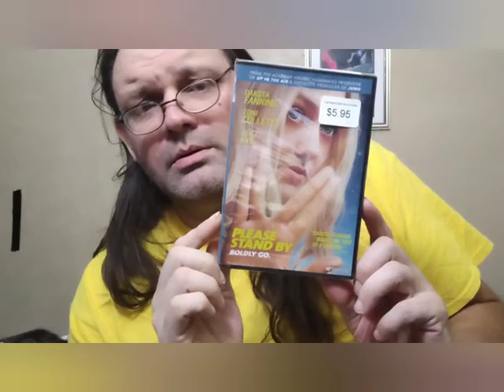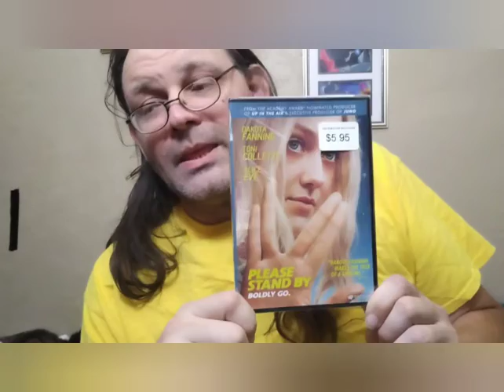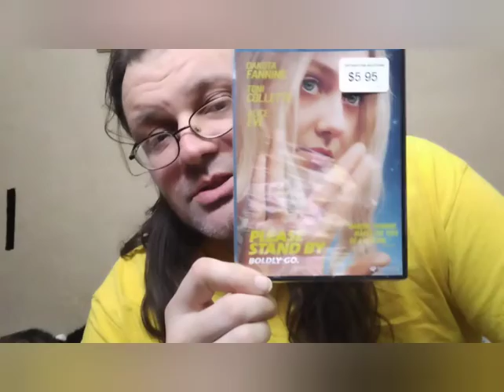Nerd in Texoma: Please Stand By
short video about the 2017 Trek adjacent movie Please Stand By